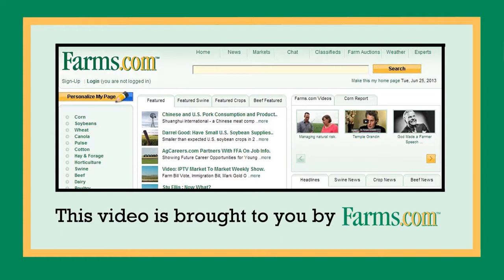Compass Grower Advanced Web-based Farm Management Information System From BASF.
Neal from Affinity Management presents the new Compass Farm Management information system.